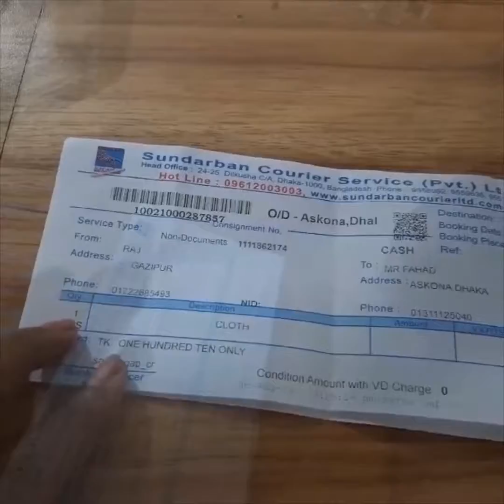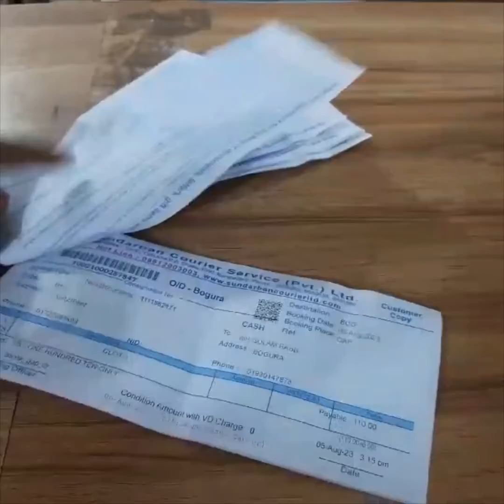বড় সাইজ স্পেশাল বেল্ট কুরিয়ার করা হয় যেভাবে | Gynecomastia Special Belt | Gynecomastia Solution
◆ বেল্ট অর্ডার করার নিয়মঃ
Name:
Sondorban Address:
Mobile no:
বুকের মাপ :
(টেপ/ফিতা দিয়ে বুকের মাপটা একদম ফিটিং অবস্থায় কত ইঞ্চি জানাতে হবে)

👉ফুল Payment করলেই কেবল অর্ডার Confirmed হবে অর্থাৎ ফুল পেমেন্ট করলে আপনার নাম লিস্টেড হবে  এবং ৭ দিনের মধ্যে আপনি বেল্ট হাতে পাবেন।

👉 এরপর থেকে নিচের মূল্য কার্যকর থাকবে_
👉        ১ পিস বেল্টের মূল্য  ১০৫০/-
     পুরো বাংলাদেশ কুরিয়ার ১১০/-
    ( শিপমেন্টের উপর দাম উঠানামা করে )
মোট : ১১৬০ টাকা।

নিচের নামবারে টাকা পাঠিয়ে বুক করবেন :

👉Payment Options:
Raj Ahmed.

বেল্ট নিতে চাইলে কমেন্ট/ইনবক্স অথবা
নিচের Number এ আপনার এড্রেস
মেসেজ করবেন ।

ধন্যবাদ ।